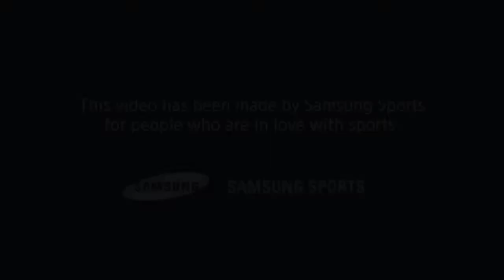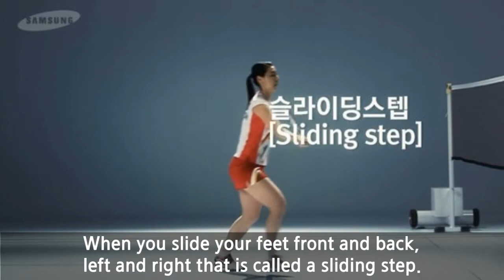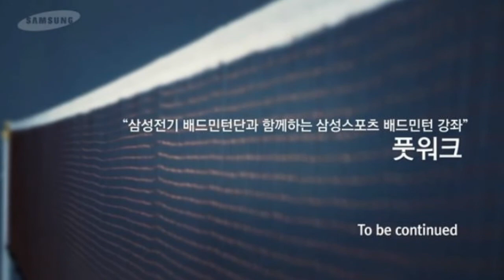Footwork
On this session we will learn the steps of badminton. Footwork also known as steps is the fundamental to a perfect shot.
Two steps and three steps are most commonly used during the game. There are five key points to footwork. First, predict where the shuttlecock will drop. Second, your first step should be short and last step should be long touching the ground with your heel first. Third, move quickly as possible when you approach the shuttle. Fourth, keep your legs balanced when you hit the shuttle. Fifth, after taking the shot you must go back to your original position.
1:20 There are many kinds of footwork. There is the running step where you cross your legs as if you are running. When you slide your feet front and back, left and right that is called a sliding step. Hop step is when you use one leg continuously. Pivot is when you turn your body using a pivot foot.
You can master your footwork when you practice the footwork according to the situation and stroke you are trying to use.